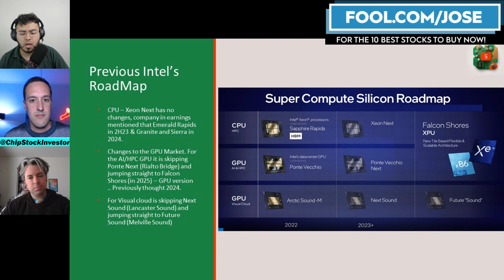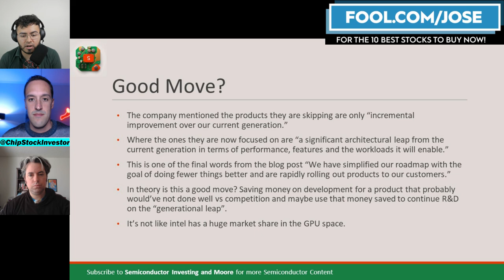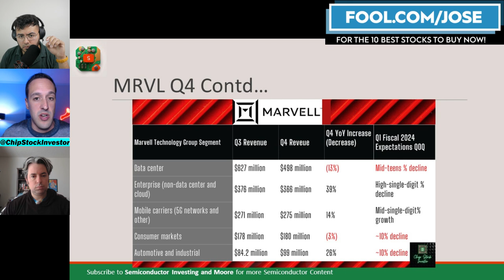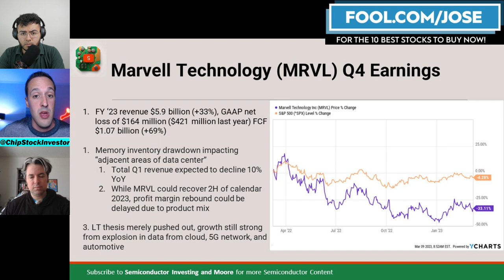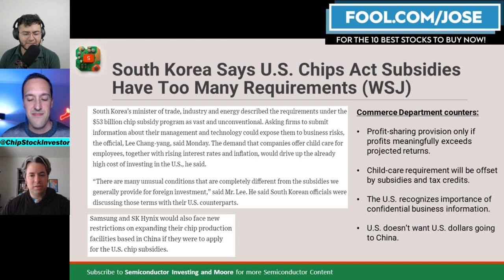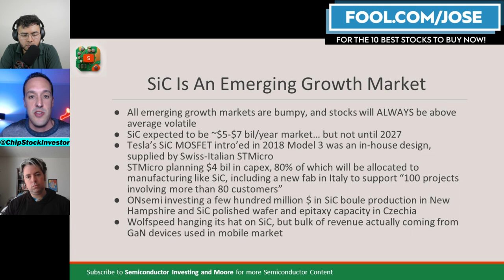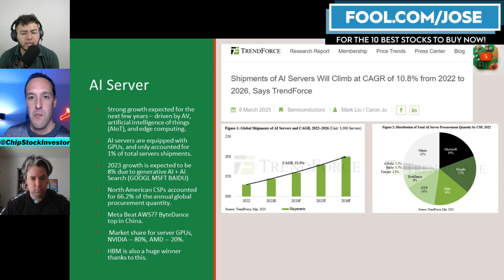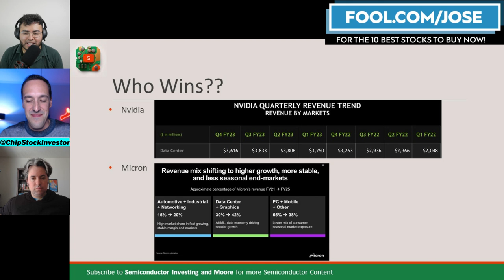Semiconductor Investing: Intel Stock Update | AVGO MRVL Earnings | Tesla Dip | Chips Act | AI Server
Intel Stock has more delays for its upcoming products, giving free reign to AMD and Nvidia. Broadcom AVGO and Marvell MRVL semiconductor stocks reported earnings. Tesla Stock created a short dip in SiC stock prices. International countries are not happy about North America's CHIPS Act, and AI servers have huge compound growth opportunities for AMD and NVDA. Jose Najarro, Billy Duberstein and Nick Rossolillo discuss the latest developments and outlook for various semiconductor stocks.

I have a position in $NVDA $AMD $TSM $QCOM $TSLA

00:00 Intro
01:21 [Jose] Intel Update
11:06 [Billy] Broadcom AVGO Stock Earnings
21:52 [Nick] Marvell MRVL Stock Earnings
33:17 [Billy] International Market Not Happy About Chips ACT
47:02 [Nick] Tesla makes a blip on SiC Stocks
59:55 [Jose] AI Server Updates Part 1
1:10:18 [Jose] AI Server Update Part 2